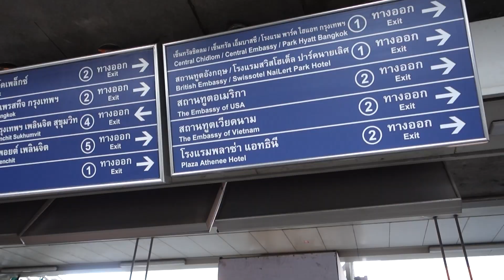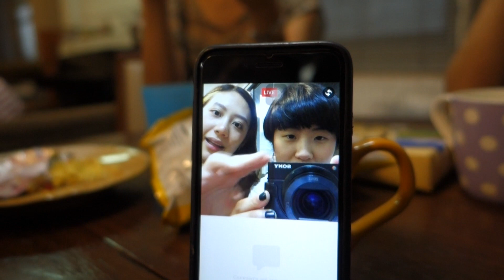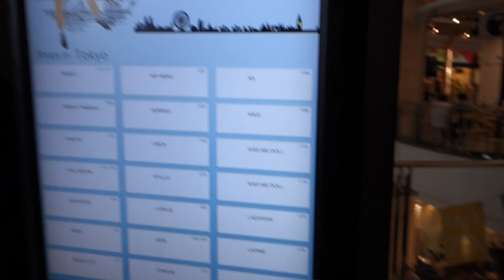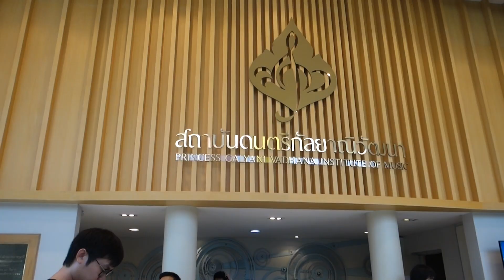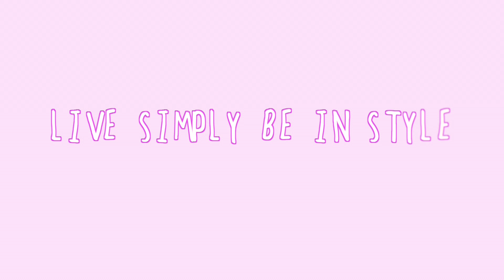Vlog| Summer diary part 1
We are The MorningVibes and This is our first Vlog ever.
 + more of us on
Instagrams:
June : @juniperlim
Yim:  @yimyhamm